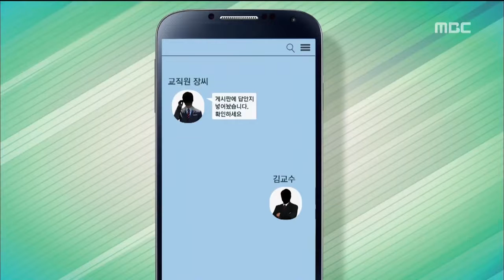비뚤어진 부정 대를 이어 의사만들려고 부산MBC20190219